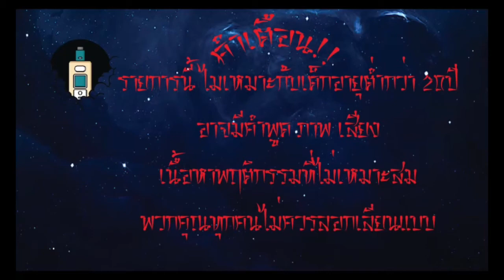วิธีโมอะตอมGoon(กูน) ภาค1 ลวด0.6 By เฮียตวง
หรือลิ้งค์ที่อยู่ด้านล่างนี้